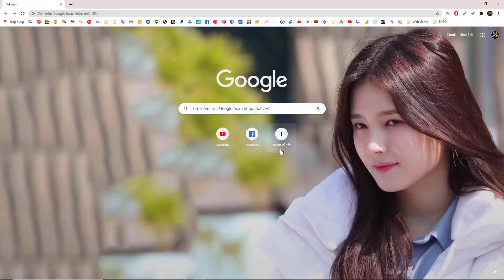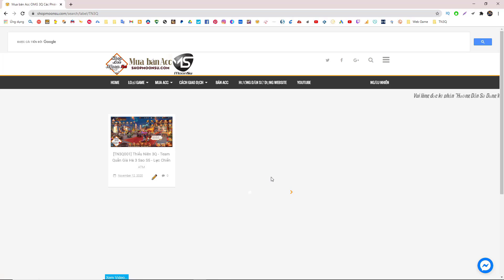Hướng Dẫn Chiến Định Quân Sơn - Nâng Bảo Vật Kim - MoonSu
▬▬▬▬▬▬▬▬▬▬▬ஜ۩۞۩ஜ▬▬▬▬▬▬▬▬▬▬▬▬▬
▓▓▓▒▒▒░░░ ĐĂNG KÝ MOONSU CHANNEL ░░░▒▒▒▓▓▓
▬▬▬▬▬▬▬▬▬▬▬ஜ۩۞۩ஜ▬▬▬▬▬▬▬▬▬▬▬▬▬
▬▬▬▬▬▬▬▬▬▬▬ஜ۩۞۩ஜ▬▬▬▬▬▬▬▬▬▬▬▬▬
                                   ۩ LINK TẢI GAME ۩

Bản China(少年三国志2)
🔴 9Game ModSpeed :
🔴 Link Android:
🔴 ModSpeed Android :
🔴 Bản 9Game :

Bản Nhật(三国志ブラストー少年ヒーローズ)

▬▬▬▬▬▬▬▬▬▬▬ஜ۩۞۩ஜ▬▬▬▬▬▬▬▬▬▬▬▬▬

▬▬▬▬▬▬▬▬▬▬▬ஜ۩۞۩ஜ▬▬▬▬▬▬▬▬▬▬▬▬▬